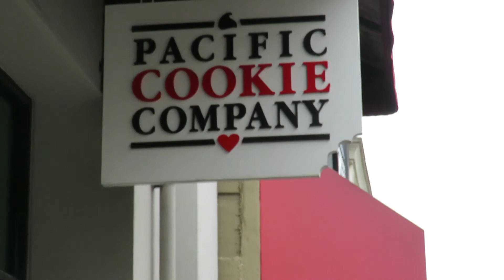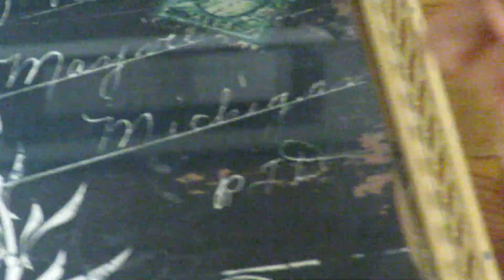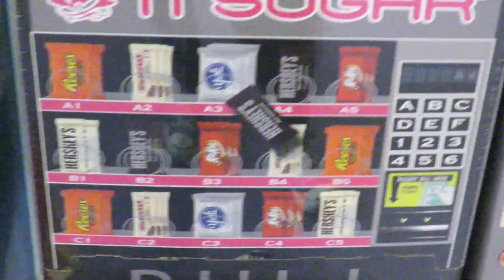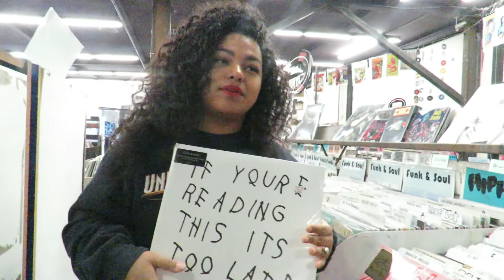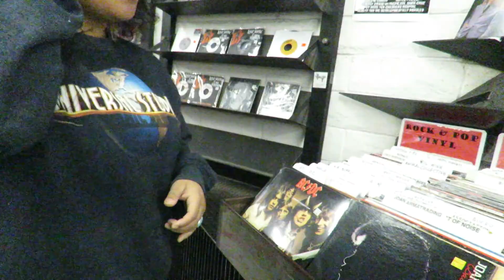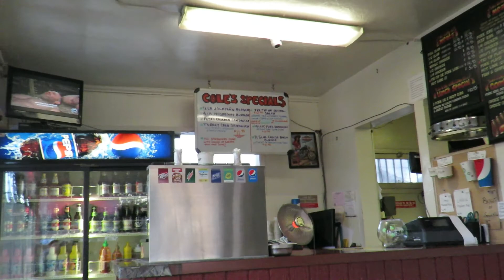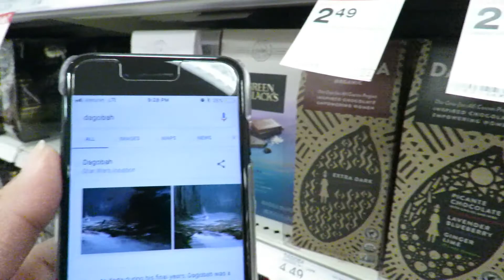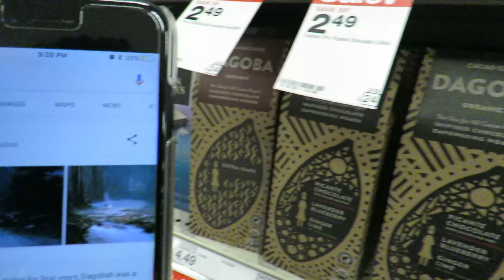THEY SNAKED THE VLOG!!!!!!!